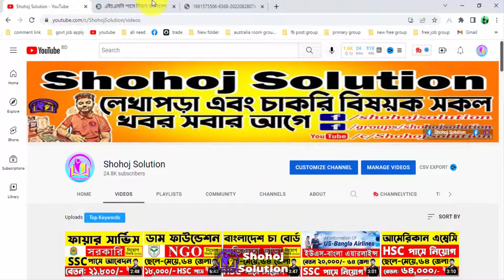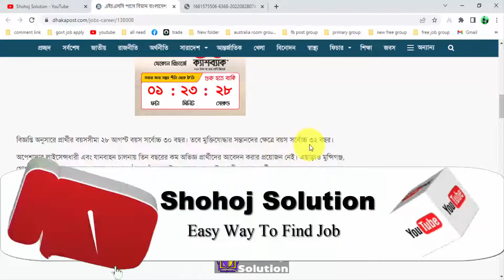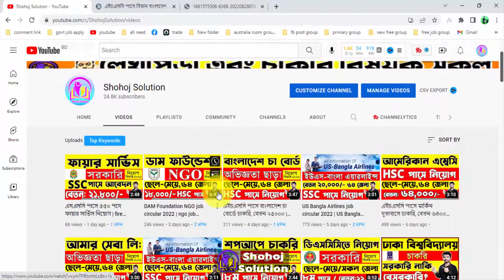biman bangladesh Airlines Job Circular 2022 | govt job circular 2022